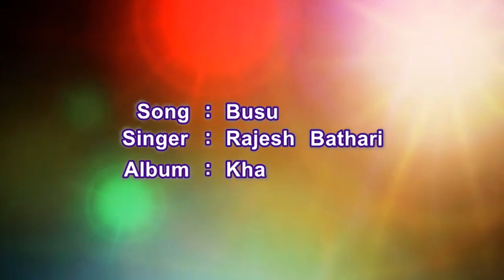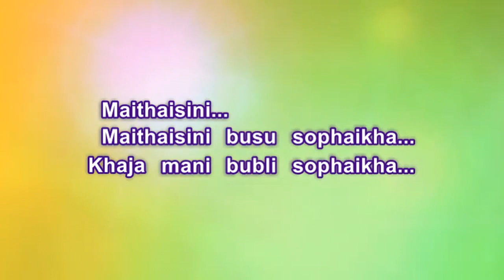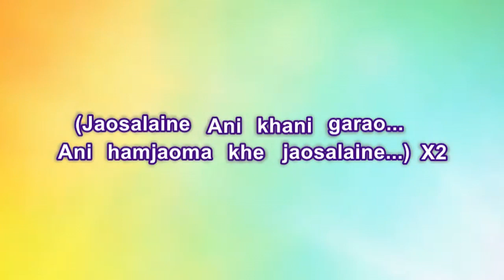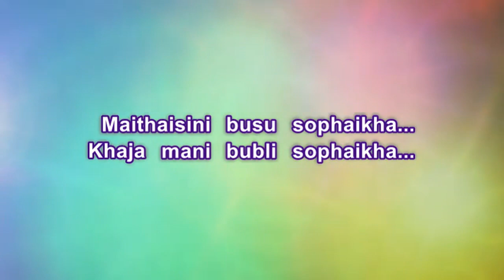Busu (Lyrical Video) Rajesh Bathari